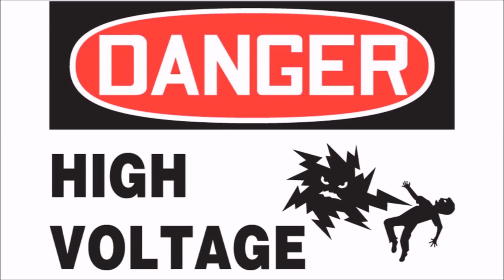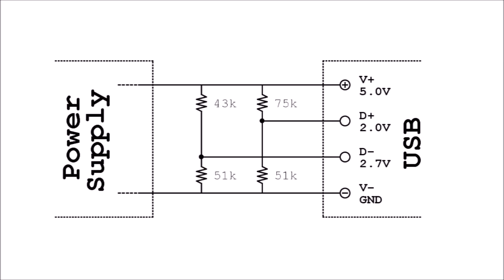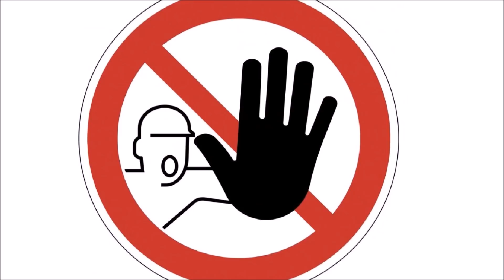Presa USB Carica Batterie Smartphone da Parete - Fai Da Te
Ciao a tutti e benvenuti su AT Lab, in questo video un alimentatore carica batterie USB da utilizzare come presa da parete direttamente su muro all'interno di una scatola porta frutti classica.

► Lista del materiale utilizzato:
- Carica batterie 2100mA
- Carica batterie 3400mA
- Caricabatterie Quick Charge
- Modulo Bianco Gewiss
- Modulo Bianco Vimar
- Vimar Compatibile
- Interruttore ON-OFF
- Interruttore tondo ON-OFF

► Canzoni scritte e registrate da Tommy (Tommaso Costa) un mio grande amico!!